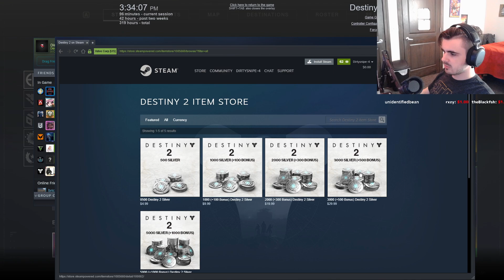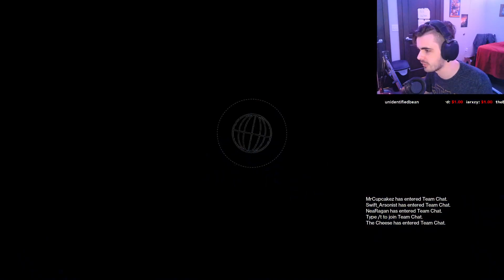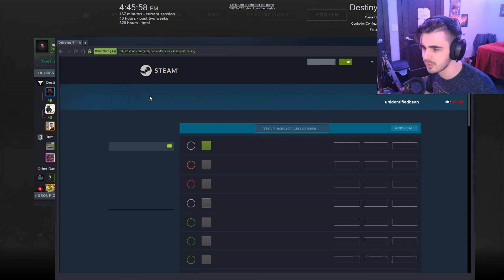Raid Time Fianlly